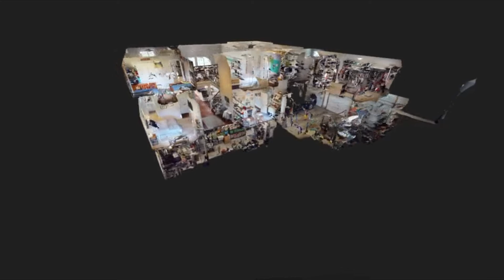31403 JAGER DR, WESTLAKE, OH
JUST LISTED!

31403 JAGER DR
WESTLAKE, OH

6 BED / 5.5 BATH / 5,824 SQFT / $1,150,000

Welcome home to this exquisite Custom Built Open Concept Colonial in highly sought after Bur Oak. Walk into the Grand Foyer to the Great Room with vaulted ceilings, a wall of windows & floor to ceiling stone fireplace. The Chef's Kitchen boasts Custom Cabinets, Quartz Countertops with oversized breakfast bar, Farmhouse Sink with filtered automatic hot & cold water, Wine Fridge, GE Monogram Pro Range with Pot filler & double ovens, Sub Zero Refrigerator & Freezer & Built-in Microwave. The Walk In Pantry & Mudroom are conveniently located off the Kitchen. The gorgeous Dining Room features the home's 2nd fireplace, perfect for chilly winter evening dinner parties. The 1st floor also features 2 Offices, a Half Bath & a spacious In-Law Suite with Ensuite full bath & walk in closet. Upstairs you'll find 3 Bedrooms, 1 with Ensuite Bath, a hall Bath & the magnificent Master with fireplace, Ensuite Bath with double vanity, jetted tub, large shower, massive walk in closet & Ensuite Laundry. Custom closets throughout the home in 2021. The finished Walk Up Basement has 9 foot ceilings, a large Recreation Room, Gym, Bedroom with egress, Full Bath & Utility/Storage room. Outside you'll enjoy the covered stamped patio with fireplace & tv, perfect for entertaining. The beautiful landscaping creates a private, serene setting & you'll have peace of mind letting your pup roam due to the Invisible Fencing. Call today for your private tour & please see supplements for add'l home details.